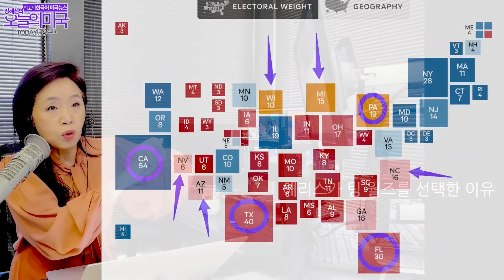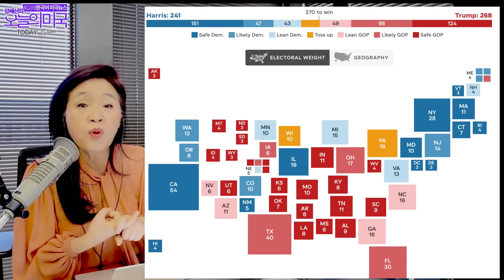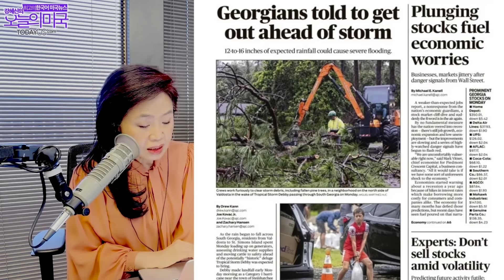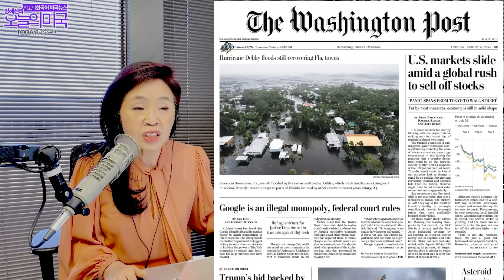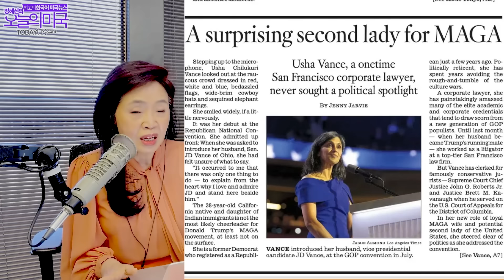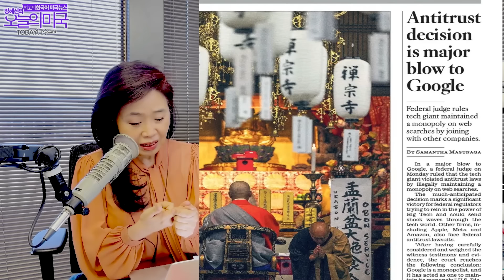해리스가 선택한 부통령 후보, 부통령 후보 팀 월즈 미네소타 주지사, 해리스가 트럼프 앞선 여론조사들, 주식시장 반등, 구글 독점법 위반 [오늘의미국 08.05.24 LA]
[오늘의 미국 8.6.24]

카말라 해리스 민주당 대선후보가 팀 월즈 미네소타 주지사를 러닝 메이트로 결정했습니다.

중서부의 핵심인 블루 월 주에서 백인 노동계층의 지지율을 높이기 위한 결정입니다.

트럼프 캠페인측은 “팀 월즈가 지구에 지옥을 풀어놓을 것이라는 입장"을 밝혔습니다.

해리스 후보가 트럼프 후보를 앞선 전국 여론조사가 연이어 발표됩니다.

여론조사로는 A+급인 538에서도 해리스가 트럼프를 앞섰습니다.

그러나 전국 여론조사 만으로는 대통령에 당선될 수 없고, 따라서 오늘부터 해리스 후보는 부통령 후보와 격전지에서 선거유세를 합니다.

연방대법원은 트럼프 대통령의 허쉬머니 선고공판 연기소송이 불가하다고 판결했습니다.

일론 머스크의 X 인공지능 챗봇이 “해리스가 대선후보 자격이 없다는 가짜 정보를" 퍼뜨리고 있습니다.

주식시장은 반등 중입니다.

중도입장의 전문가들은 세계적인 주식시장 폭락을 원인은 있었지만 과잉반응이었다고 진단합니다.

경기는 리셋 중이지 슬로우 다운이 아니라는 뜻이고 따라서 9월 이전의 비상 이자율 인하도 없을 것으로 예상됩니다.

연방 지방판사는 구글이 인터넷 검색분야에서 큰 돈을 쓰면서 독점법을 위반했다고 판결했습니다.

구글이 다른 회사는 발도 못붙이게 영업을 했다는 판결인데, 테크업계의 환경이 바뀔 수 있는 일이고 구글은 항소한다고 밝혔습니다.

SK 하이닉스가 바이든 행정부에서 최대 4억5천만 달러를 지원받아 인디애나 주에 반도체 칩 공장을 짓는 것도 빅 뉴스입니다.